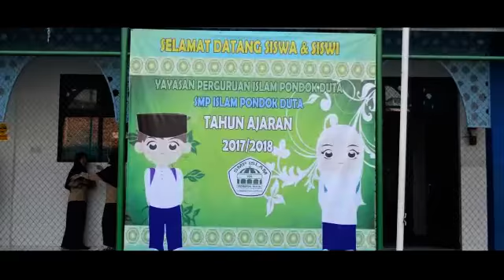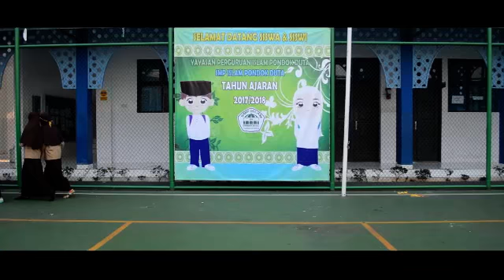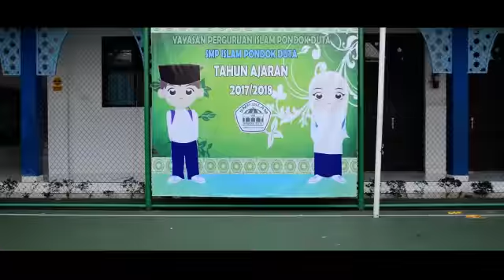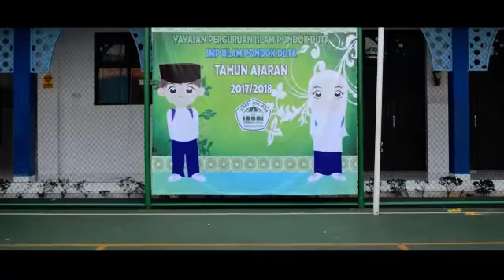MPLS 2017 2018_SMP ISLAM PONDOK DUTA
"MENJADIKAN GENERASI EMAS SMP YANG BERKARAKTER"